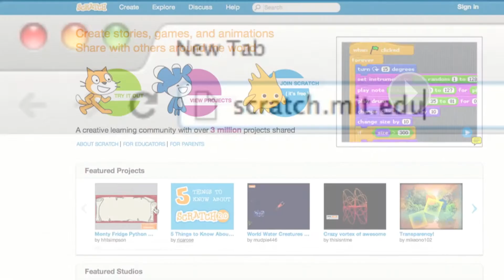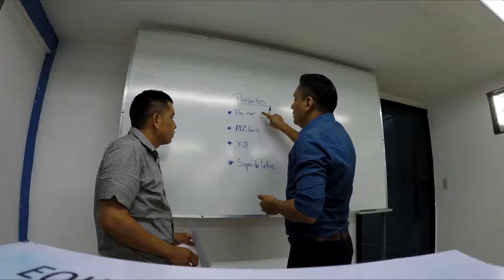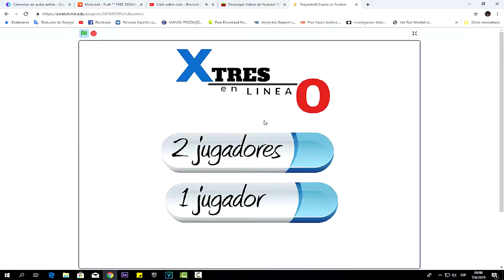Scracth - ULS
La XVII Feria Educativa de Software Libre tendrá más de 50 proyectos de informática realizados por estudiantes de la Licenciatura en Ciencias de la Computación.